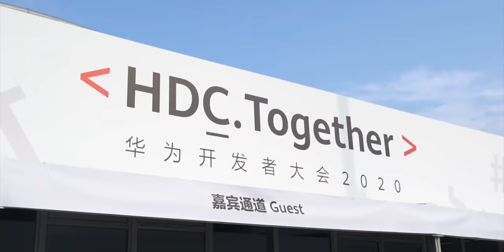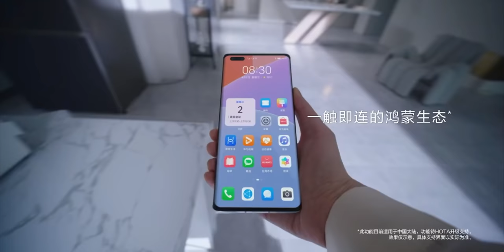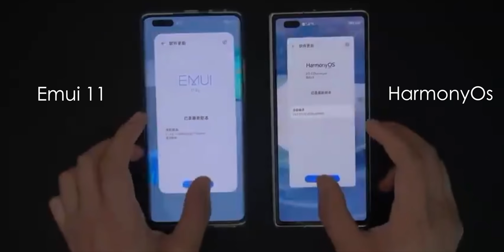Huawei HarmonyOs - YES! FINALLY!!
Hey guys..
So Global version of HarmonyOs is finally coming in December this year, so the wait is finally getting Over !!

PEACE OUT!